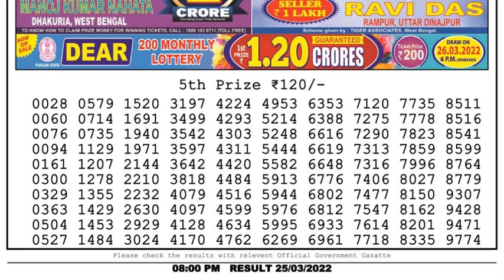Dear Lottery Sambad 8pm today 25.03.22 Nagaland State Lottery Result